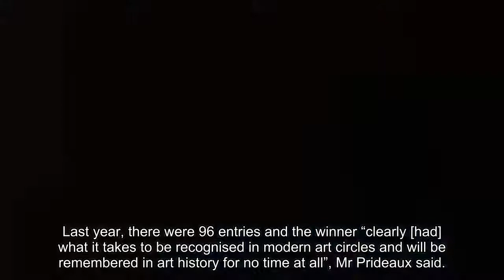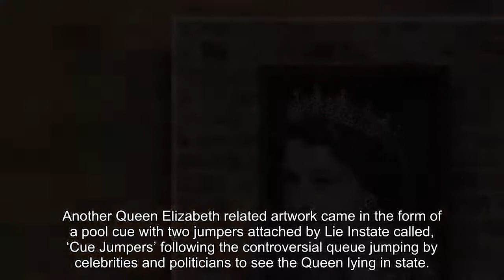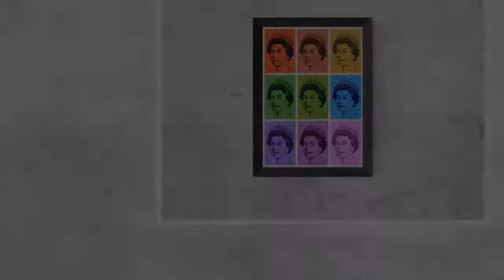Piece of Queen Elizabeth memorabilia nominated for Turnip Prize awarding spoof art